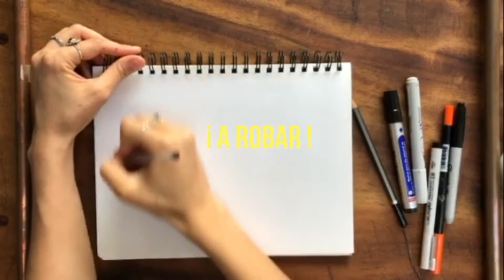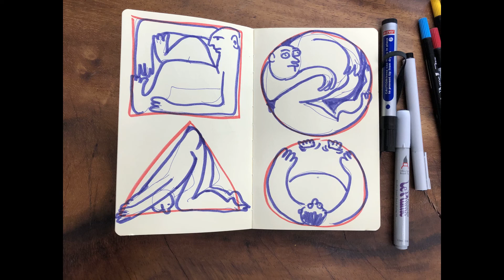ComunidadContigo: Aprender a dibujar robando 2/3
Para todos aquellos que dicen: no sé dibujar o tengo ideas pero no sé por dónde empezar, han llegado estos magníficos tutoriales donde se enseña a robar.
¿A robar ? ¡Sí, a robar ! No es cuestión de tener una mano pródiga ni de ser un genio  iluminado para empezar a experimentar en el mundo del dibujo. De hecho, no hay mejor manera que comenzar observando las técnicas, ideas y métodos de trabajo de los grandes dibujantes  ¡ y robar todo aquello que te sirva para ponerte manos a la obra !
Reglas para robar adecuadamente :
1. Róbale a todos aquellos cuyo trabajo admires.
2. No le robes a una sola persona (eso se llama copia o plagio), róbale a muchas, y mezcla los elementos a tu manera (eso se llama creatividad).
3. No copies un estilo, roba la lógica que está detrás de ese estilo. Identifica cuáles fueron los caminos por los que fue necesario pasar para llegar a ese resultado.
4. Evita sentirte perdido o ahogado con demasiada información; limítate a robar un solo elemento de cada artista que admiras.
Cada uno de los tutoriales abordará el dibujo desde una de las siguientes temáticas :
La línea, la forma y la composición.
Y algunos de los dibujantes a los que les vamos a robar son :  Eduardo del Río, Ríus, Francisco Toledo, David Prudhomme, Nicolas Presl, Henning Wagenbreth, Lorenzo Mattotti.